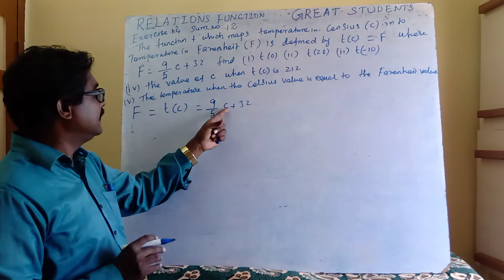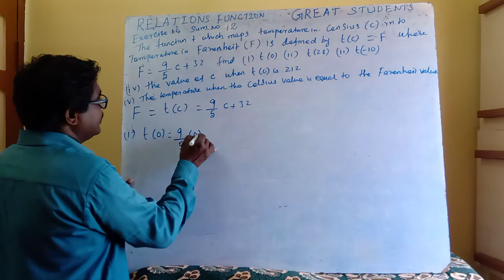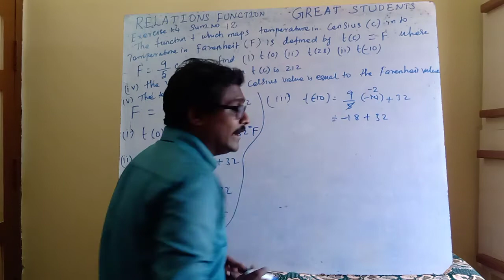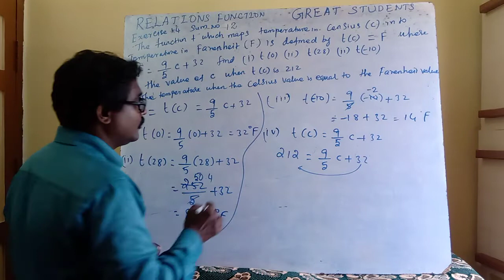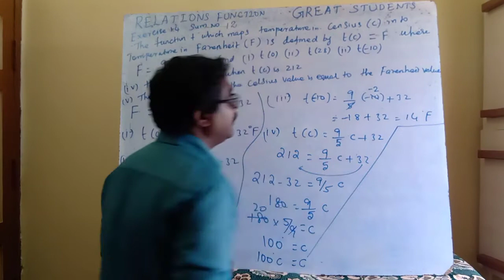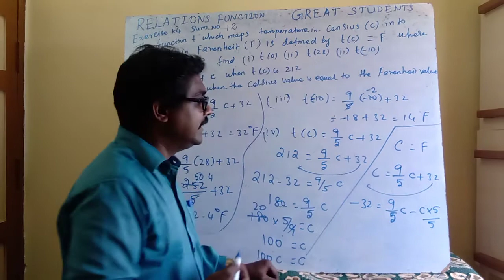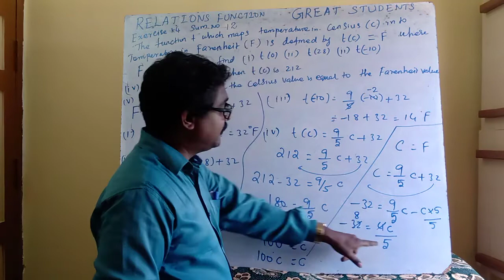27 exercise 1.4 q 12 | relations | functions | 10 std maths | new syllabus | tn | Samacheer | 10.mp4